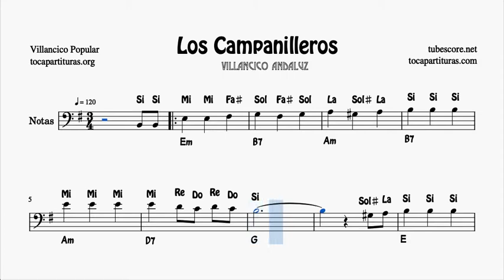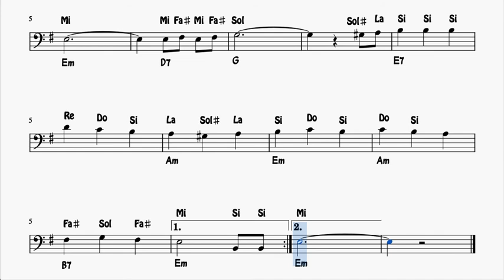Los Campanilleros Partitura con Notas en Clave de Fa Trombón Chelo Fagot Villancico